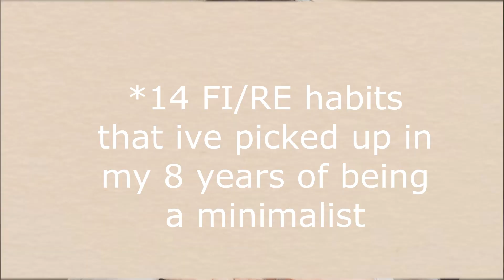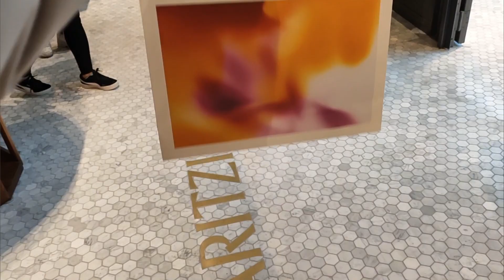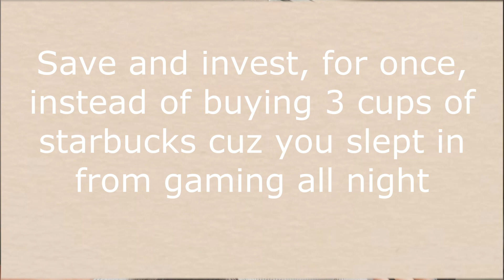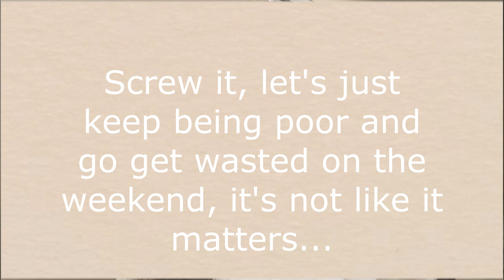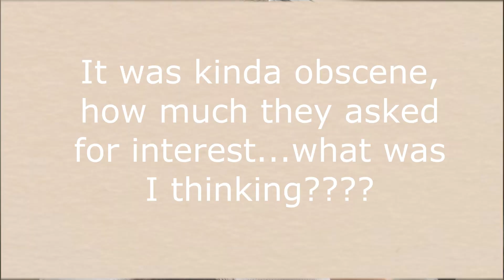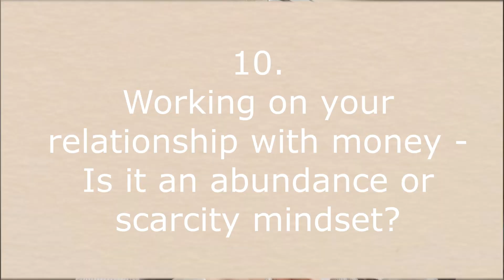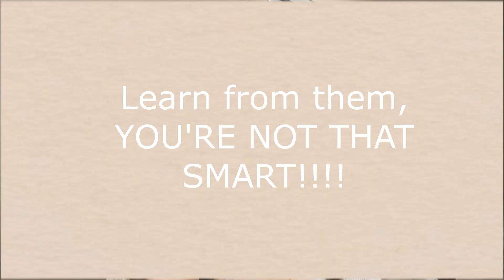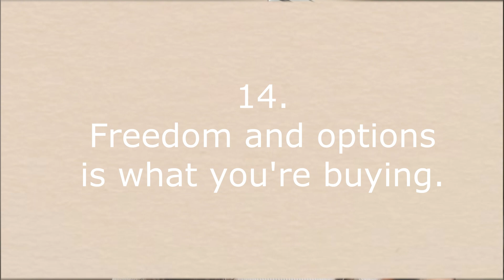How to STOP being *bad* with money! Here's 14 FI/RE habits to help *YOU*! | Financial minimalism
Today’s video is "TIRED of being *BAD* with money? Here's 10 FI/RE habits to help *YOU*! (Rich b*tch era BEGINS ) | financial minimalism
xoxo
Mignon Cobra

[TOP 3 BOOKS THAT CHANGED MY LIFE:]

Do Less: A Minimalist Guide to a Simplified, Organized, and Happy Life  -Rachel Jonat

The Life-Changing Magic of Tidying Up: The Japanese Art of Decluttering and Organizing -Marie Kondo